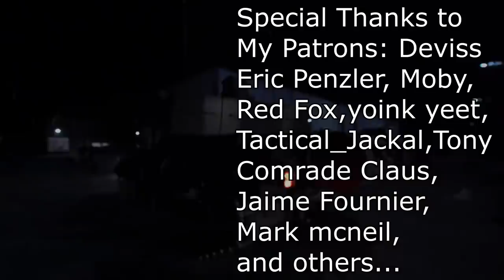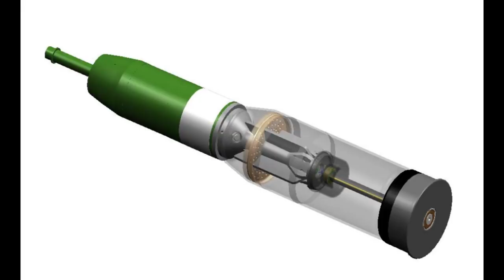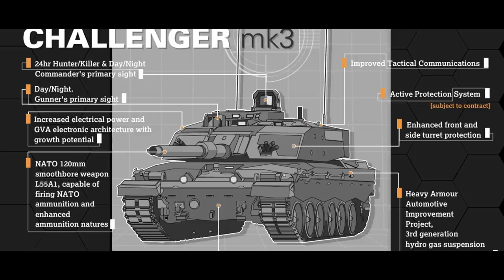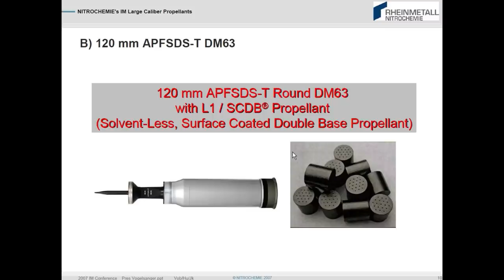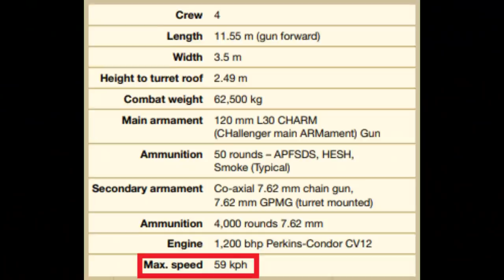Challenger 3 The Best From NATO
Challenger 3 is here, and apparently, it is the most lethal tank NATO has to offer.